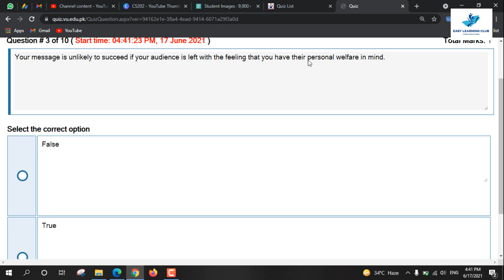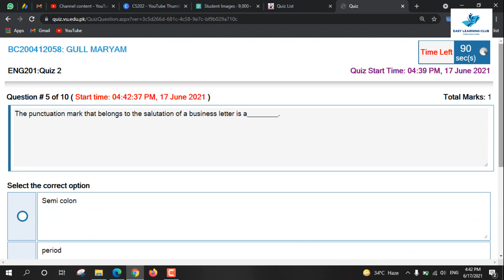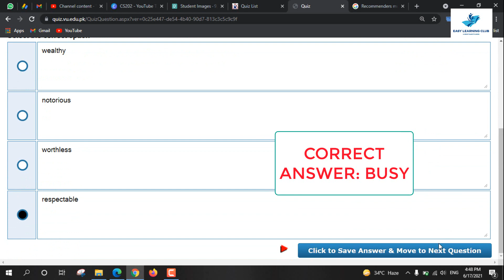ENG201 Quiz 2 Solution 2021 | Spring Solution